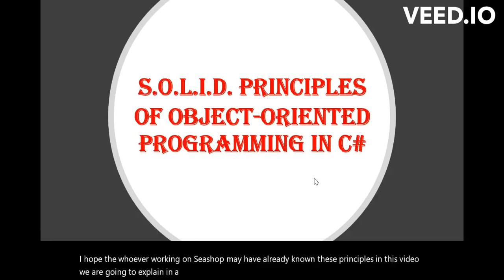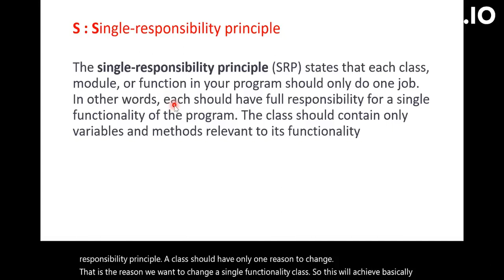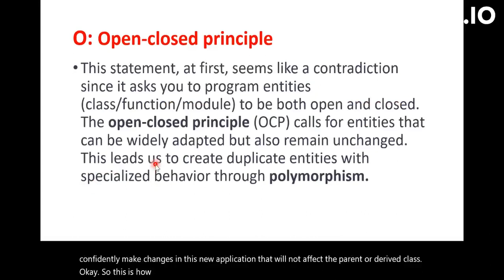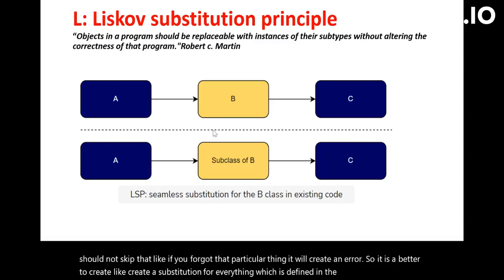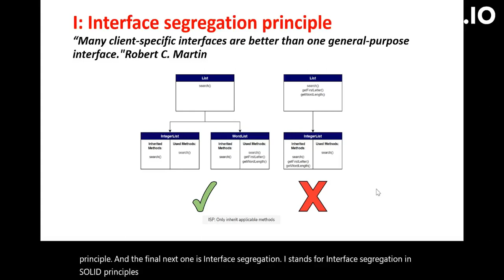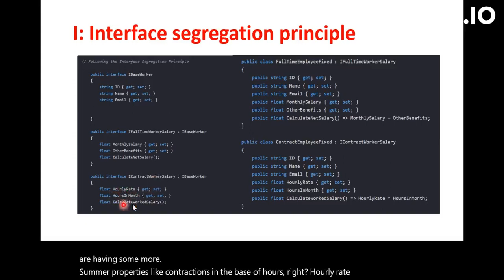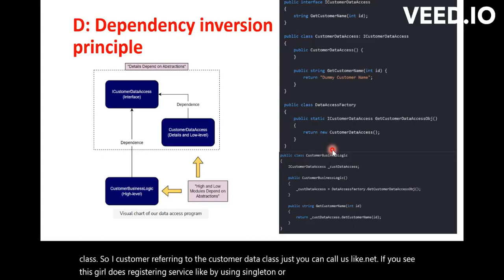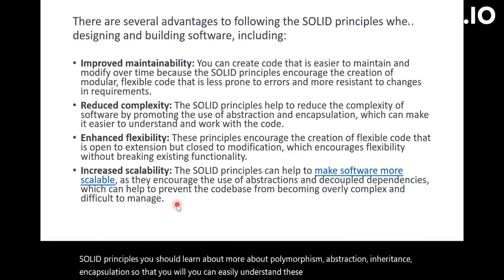What are Solid Principles | Solid Design Principles C#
Learn SOLID Principles with CLEAN CODE Examples | Solid Design Principles | SOLID Principles with Easy Examples | OOPs SOLID Principles